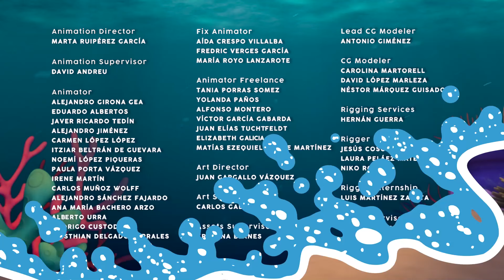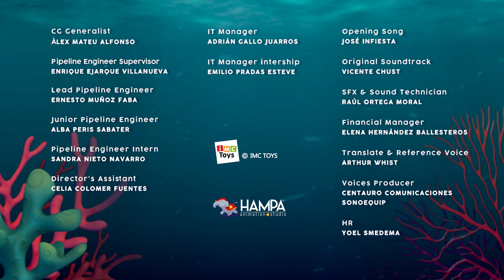💦💧 PLONGEON 🌊 BLOOPIES 🧜‍♂️💦 SHELLIES 🧜‍♀️ ÉPISODES COMPLETS ✨ DESSIN ANIMÉ en FRANÇAIS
Envie de regarder autre chose que les 🧜‍♀️💦 Bloopies 🧜‍♀️💦? 🐚